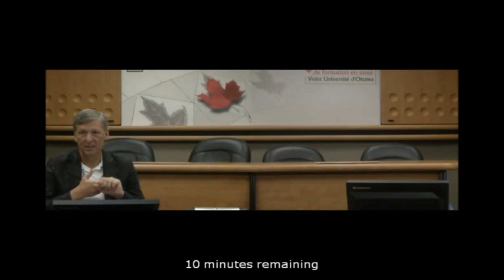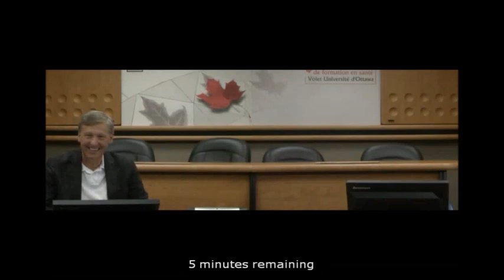GURWES Guest Lecture: Professor Marc Lavoie - Essentials of Heterodox and Post-Keynesian Economics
Guest lecture delivered by Professor Marc Lavoie of Ottawa University via videolink to Glasgow University Real World Economics Society on the 19th of March 2014.